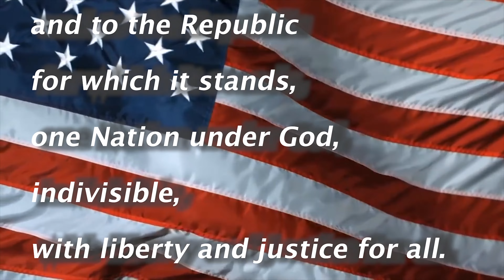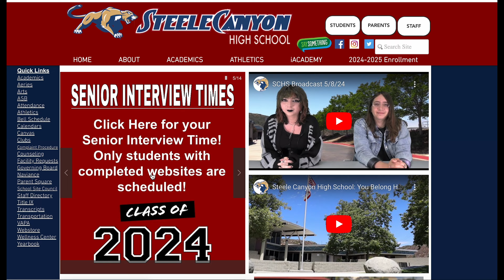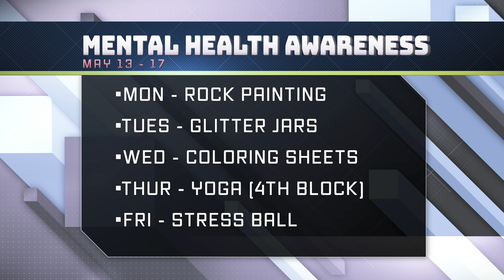SCHS Broadcast 5/9/24